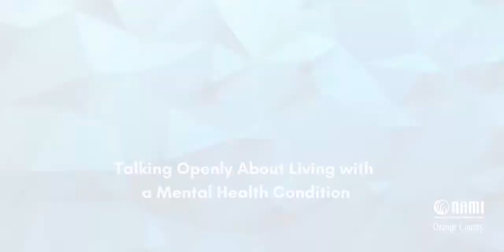NAMI OC In Our Own Voice with John Reynolds & Gina Capobianco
Our trained speakers and volunteers, John Reynolds and Gina Capobianco, share their experiences of living with and managing mental health conditions. This presentation provides an opportunity to hear open and honest perspectives on a highly misunderstood topic.

The mission of NAMI Orange County is to provide support, education, and advocacy for families and those affected by mental illness.